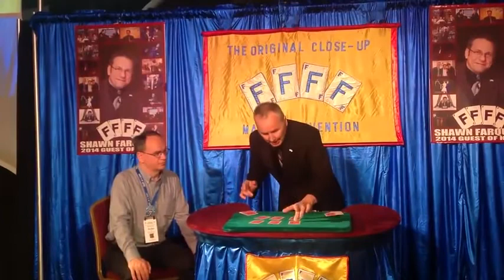Auke performing Whitewash at FFFF